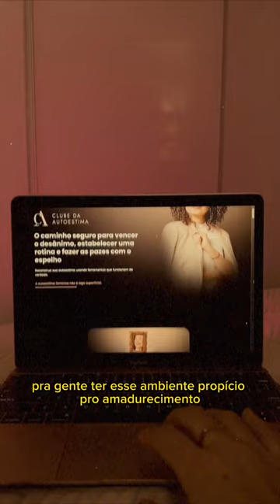Por que entrar para o Clube da Autoestima? 🕯️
Venha fazer parte do CLUBE DA AUTOESTIMA! 🕯️
Pra meninas e mulheres que desejam crescer, amadurecer e se tornarem a sua melhor versão!